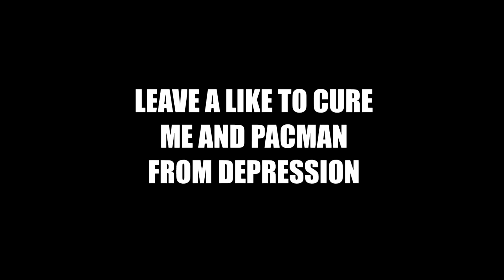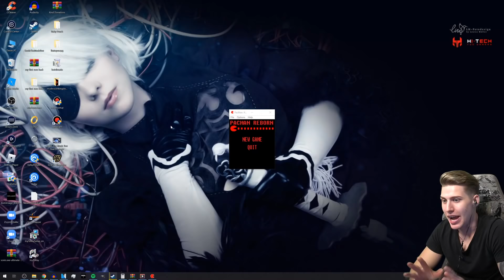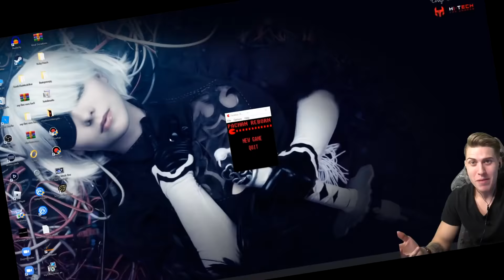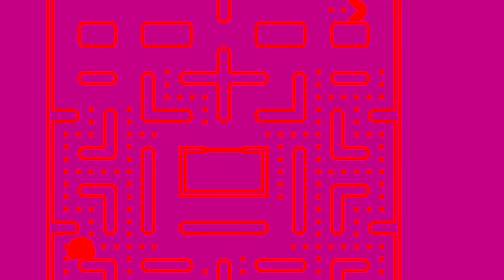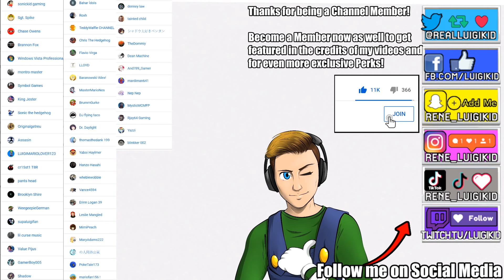THIS PAC MAN GAME GIVES ME DEPRESSION (PAC MAN HORROR GAME)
Are you ready for some haunted Pacman horror!? Prepare yourself for The Paccedman, a 3D Pacman horror game featuring a depressed Paccy Boy and the game will also give us huge depression! We're also playing another more classical Pac-Man.exe game. Let's go and enjoy!